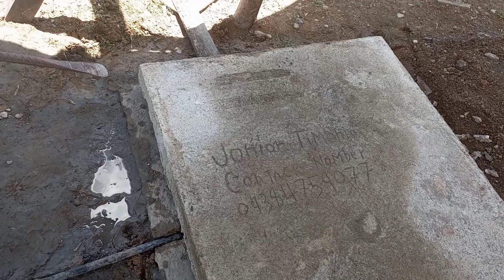naubosan ng tubig ang aking Balon ng dahil sa Tindi ng init + El Nino na ba kaya ito?!!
sa video na pong ito ay ipapakita ko sa inyo ang paghuhukay sa aking tabay . pangalawang beses na itong hinukayan guys kasi dito sa amin ay ang tindi talaga ng init mga halos 2 buwan na ang init dito sa amin kung kayat halos lahat ng mga balon dito sa amin ay nagkaubosan ng tubig